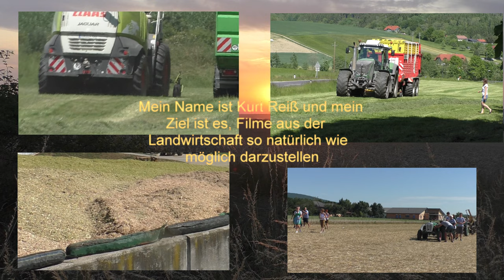in freier wildbahn gesichtet holmer terra dos t3 beim roden von zuckerrüben im gäuboden bei straubi